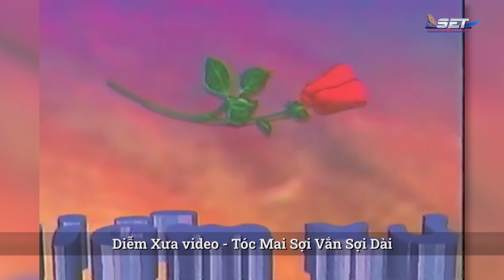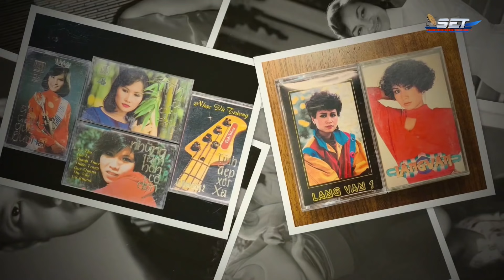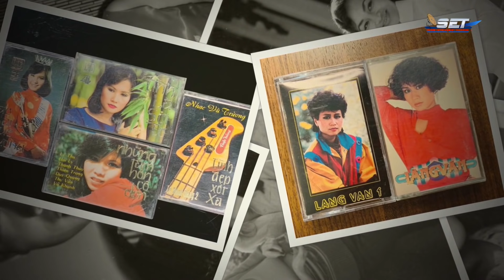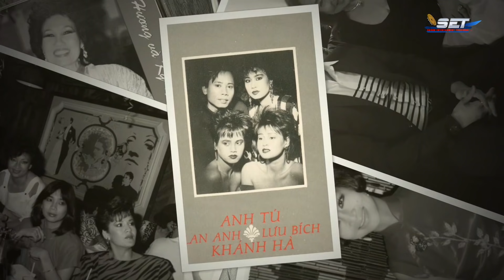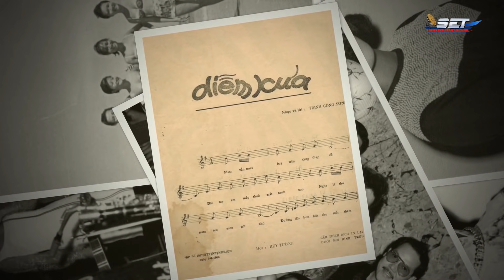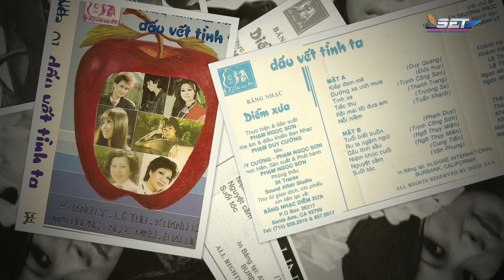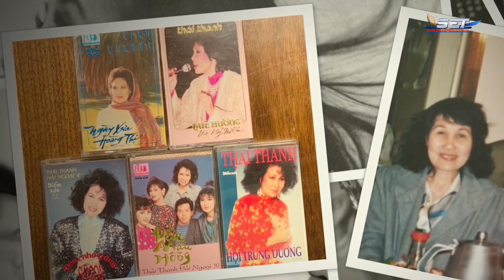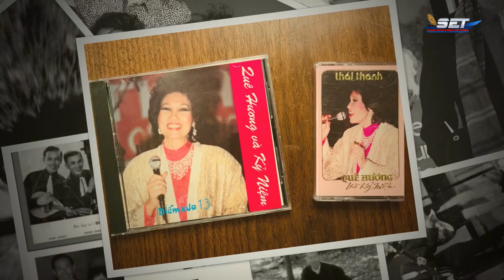The Jimmy Show | Thái Xuân (Trung Tâm Diễm Xưa) Phần 1 - Thuở Ban Đầu | SET TV